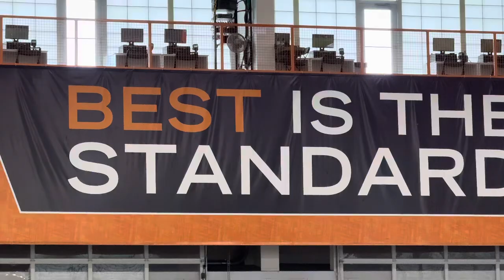Dabo Sweeney Football 🏈 Camp 2024